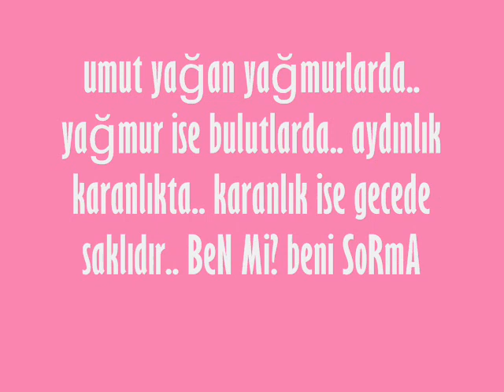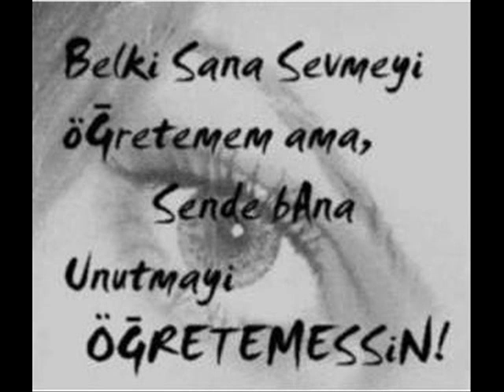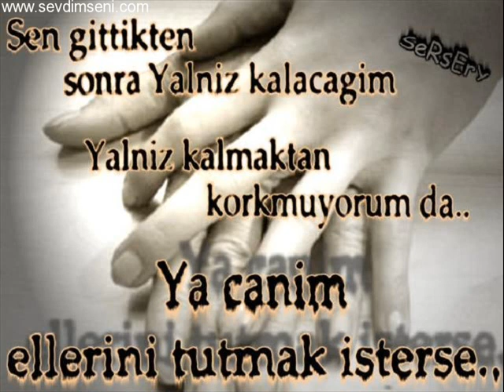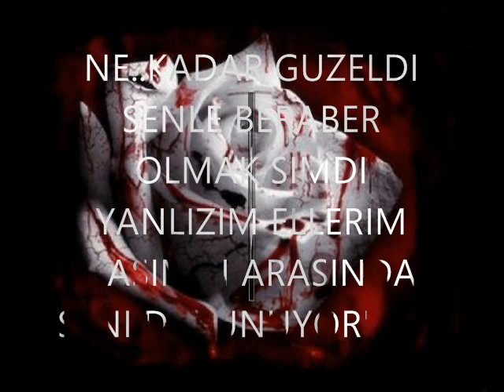Sensizim ne olur dön bana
Sen gidince,buralarda ben tek basıma kaldım...